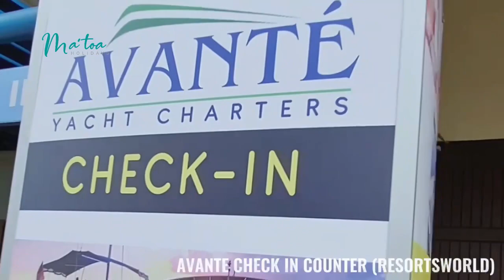Malaysia Tourism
Tahukah kamu, Malaysia adalah  salah satu negara di ASEAN yang menjadi tujuan wisata yang cukup digemari orang Indonesia. Negara ini cukup memiliki berbagai tempat wisata menarik baik untuk keluarga maupun bersama kerabat. Keragaman penduduknya yang terdiri dari Melayu, India, Cina, Arab, dan Eropa memberikan ragam nuansa wisata yang berbeda. Selain itu wisata alam di Malaysia juga menjadi daya tarik tersendiri yang bisa Anda coba jelajahi. Penasaran yuk tonton videonya sampai habis!